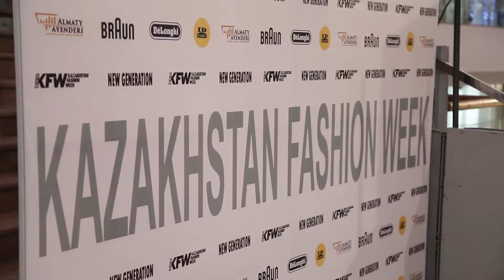Медиа репортаж Мариям Байсакаловой. KFW 2019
Kazakhstan Fashion Week - партнер Казахстанской Медиа Академии. Наши репортеры подготовили серию репортажей с этого культового мероприятия.